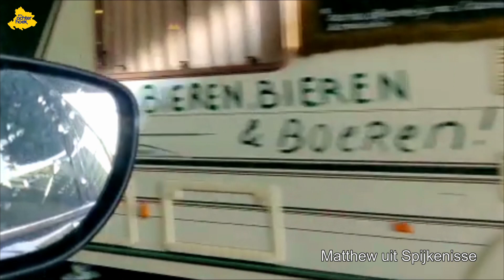Deel 2 Ingezonden beelden boeren protest 16 10 2019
Tijdens het boeren protest van 16 oktober zijn er diverse beelden gemaakt door de boeren die onderweg waren naar Den haag en door mensen die langs de route stonden of mee reden.

Deze beelden hebben we verwerkt tot 2 delen en die kunt u hier zien.

Deze beelden zijn gemaakt door Matthew uit Spijkenisse hij omschreef zelf de dagen zo

Ben om 5:00 vertrokken naar meerkerk met m'n volvo 240.
Luchtbedje erin, paar dekens alles.
daar vertrokken met alle trekkers naar de bilt.
Dit stond alleen helemaal vol al, geen mogelijkheid om erbij te komen met mijn volvo 240.
Dus ben van de kudden af gegaan en naar Utrecht centrum gegaan om daar me auto te parkeren en met de trein te gaan naar den haag.
Daar ben ik de rest van de dag geweest, beetje halve liters uitgedeeld aan boeren.
Geen overnachting plaats meer want volvo in Utrecht nog.
Maar daar een caravan gevonden waar ik bij mocht slapen.
Dus ben daar de hele avond nog geweest en uiteindelijk savonds nog bij groepje boeren gaan zitten die een tent hadden opgezet, politie kwam er ook gezellig bij zitten.
Paar biertjes gedaan en toen de caravan in getrokken.
Volgende ochtend boer burger ontbijt en daarna weer me auto opgepikt aan naar huis.

Mocht u ook beelden hebben die u met Rtv Achterhoek wilt delen stuur die dan via WhatsApp naar 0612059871 vermeld er wel even bij waar het over gaat, persberichten kunt u sturen naar